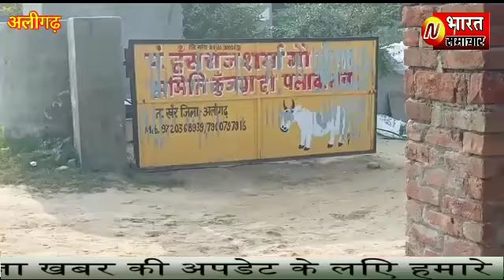आवारा गोवंश को गौशाला में नहीं देखरेख भूख प्यास से तड़प कर मर रहे गोवंश लोग बदबू से परेशान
स्लग--- आवारा गोवंश को गौशाला में नहीं देखरेख भूख प्यास से तड़प कर मर रहे गोवंश लोग बदबू से परेशान

एंकर- अलीगढ़ के तहसील खैर क्षेत्र के गाँव कुंजगड़ी पला वीरान स्थित एक गोशाला में गोवंश भूख प्यास के चलते तड़प तड़प कर मर रहे हैं जहाँ आवारा कुत्ते उन्हें नोच नोच कर खा रहे हैं जिसके चलते गौशाला के आसपास काफी बदबू फैल रही है जिससे ग्रामीण परेशान है इसी को लेकर ग्रामीणों ने तहसील खैर के एसडीएम को लिखित शिकायत पत्र देकर गौशाला में मर रही गायों को दफनाने की बात करते हुए कहा है उन्हें बदबू से निजात दिलाई जाए वही लोगों का कहना है कि योगी सरकार गायों की रक्षा की बात करने का ढिंढोरा पीट रही है गौशाला में गायों को खाने पीने का कोई इंतजाम ना होने के कारण गाय भूख प्यास से तड़प कर मर रही है वही आवारा गोवंश सड़कों पर घूमते नजर आ रहे हैं जिससे कई हादसे हो चुके हैं तथा किसानों को अपने खेत रखने के लिए रात दिन खेतों पर रहना पड़ता है

बाइट ग्रामीण

मोहम्मद शाहनवाज अलीगढ़